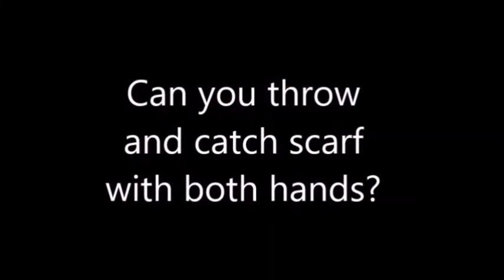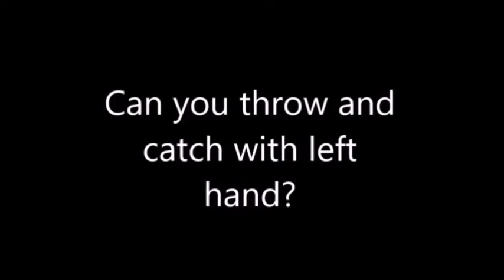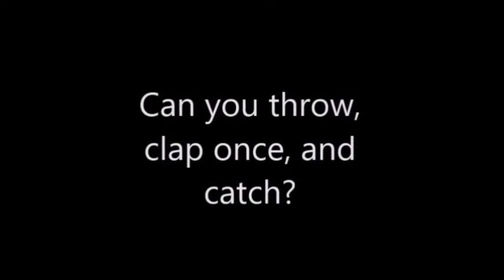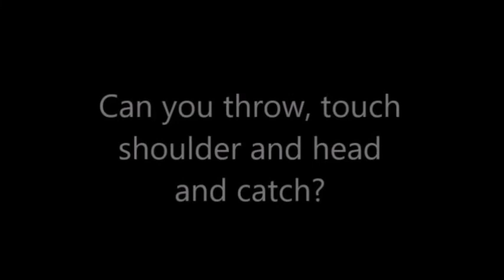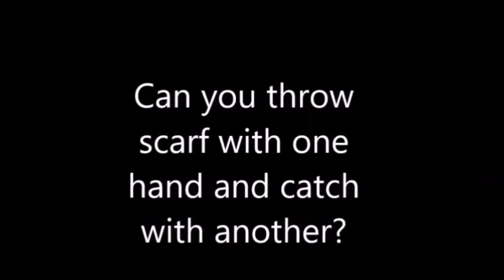Throwing and Catching Scarves (One Scarf)